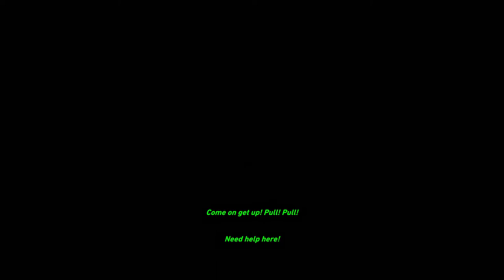Tomb Raider Gameplay 25